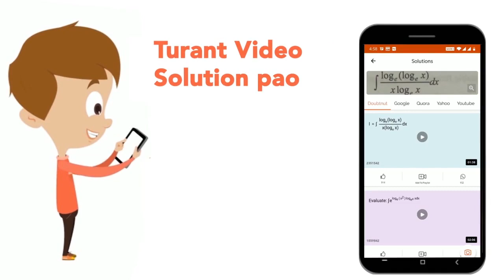एक बिंदु की x-अक्ष से लांबिक दूरी 4 एकक है तथा उसकी ए-अक्ष से लांबिक दूरी 5 एकक है। उस बिंदु के ...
एक बिंदु की x-अक्ष से लांबिक दूरी 4 एकक है तथा उसकी ए-अक्ष से लांबिक दूरी 5 एकक है। उस बिंदु के निर्देशांक लिखिए यदि वह IV चतुर्थांश में है।
Class: 9
Subject: MATHS
Chapter: निर्देशांक ज्यामिति
Board:Bihar Board

👉 Have Any Query? Ask Us.